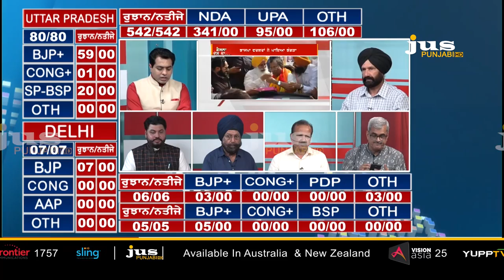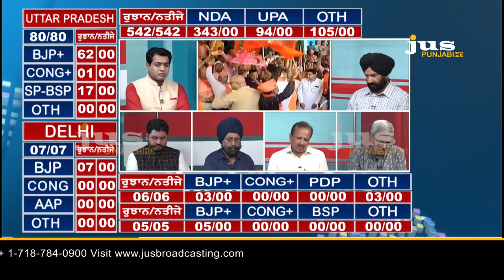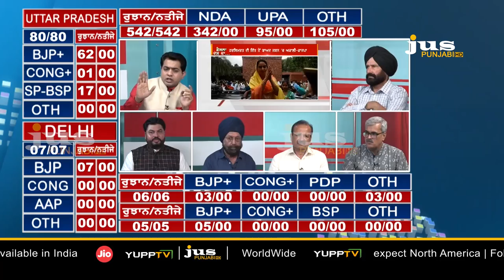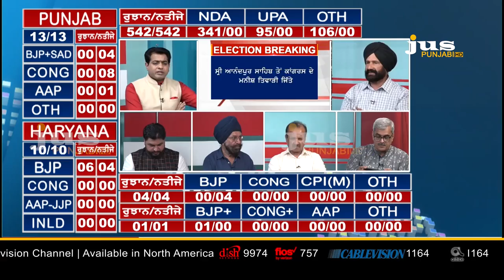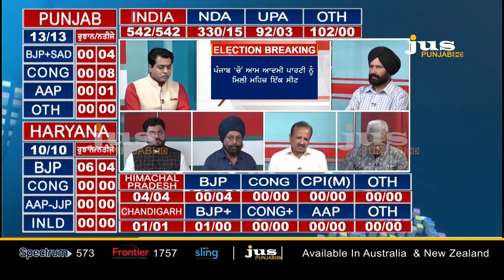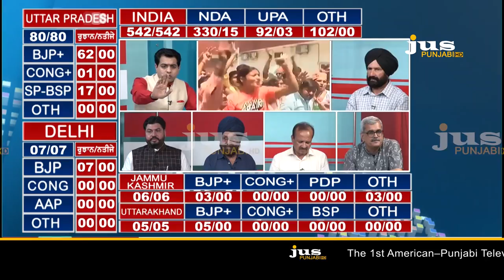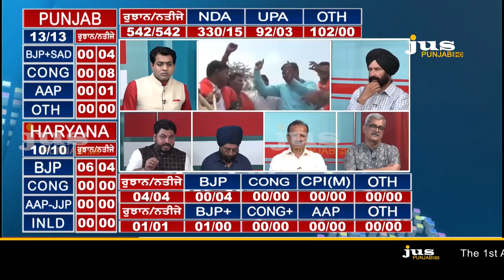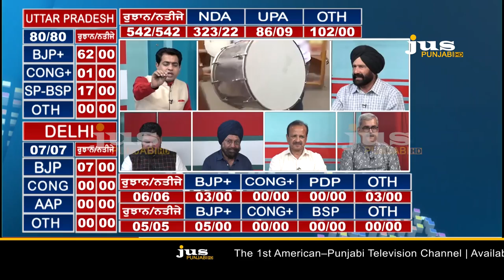Faisla Desh Da || Part 4 || Lok Sabha Election Results || To The Point || KP Singh || Jus Punjabi